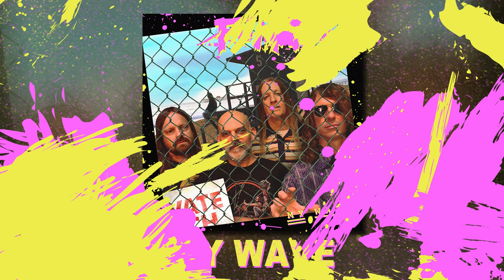Fu Manchu - My Wave [Visualizer]